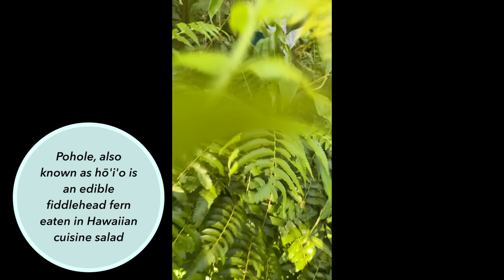Living Off the Land - Throw Net, Picking Opihi and Picking Pohole Fern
Enjoying some productive outdoor activities on Maui.